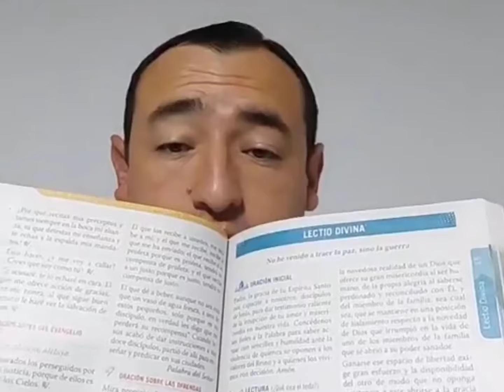Evangelio De Hoy Lunes 15 Julio 2024 Padre Jhon Jairo Tapias O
Evangelio De Hoy Lunes 15 Julio 2024

No he venido a sembrar paz, sino espada

EN aquel tiempo, dijo Jesús a sus apóstoles:
«No piensen que he venido a la tierra a sembrar paz:
No he venido a sembrar paz, sino espada. He venido a enemistar al hombre con su padre, a la hija con su madre, a la nuera con su suegra; los enemigos de cada uno serán los de su propia casa.
El que quiere a su padre o a su madre más que a mí, no es digno de mí; el que quiere a su hijo o a su hija más que a mí, no es digno de mí; y el que no carga con su cruz y me sigue, no es digno de mí. El que encuentre su vida la perderá, y el que pierda su vida por mí, la encontrará.
El que los recibe a ustedes, me recibe a mí, y el que me recibe, recibe al que me ha enviado; el que recibe a un profeta, tendrá recompensa de profeta; y el que recibe a un justo porque es justo, tendrá recompensa de justo.
El que dé a beber, aunque no sea más que un vaso de agua fresca, a uno de estos pequeños, solo porque es mi discípulo, en verdad les digo que no perderá su recompensa».
Cuando Jesús acabó de dar instrucciones a sus doce discípulos, partió de allí para enseñar y predicar en sus ciudades.